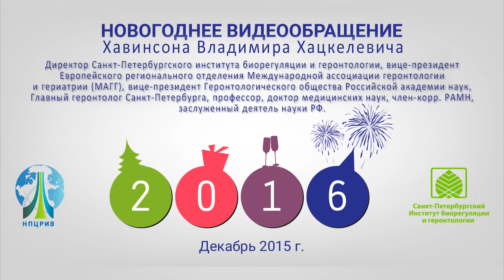Новогоднее обращение Хавинсона В.Х.